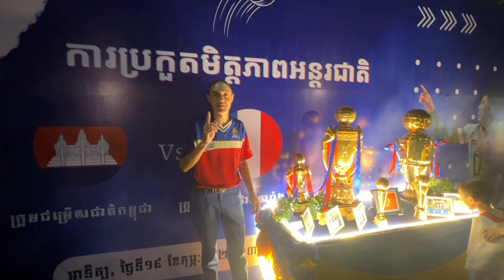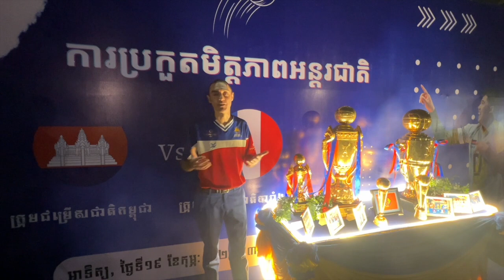L'équipe de France de volleyball des U19 s'impose face à la sélection cambodgienne senior à Ph Penh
Reportage du journaliste de thmeythmey.com នាយ Yan

L'équipe de France de volleyball des moins de 19 ans s'impose face à la sélection cambodgienne senior au stade olympique de Phnom Penh

Lors du dernier trimestre 2022, la fédération cambodgienne de volleyball a cherché des adversaires pour des matchs amicaux masculins de haut niveau. L'objectif était de préparer la sélection nationale en vue des jeux du Sud-Est asiatique (SEA) qui se tiendront en mai prochain à Phnom Penh. Le secrétaire général de la fédération cherchait en particulier des équipes adverses de pays francophones pour faciliter la communication. Il fallait aussi éviter les nations voisines que le Cambodge rencontrera sur son chemin vers le titre de champion d'Asie du Sud-Est. Ainsi, un accord a été trouvé avec la fédération française de volleyball. Cependant, l'intérêt pour l'équipe de France masculine, championne olympique en titre, était limité à cause du niveau en deçà du volleyball en Extrême-Orient. C'est la raison pour laquelle il a été convenu d'une première : envoyer dans le Royaume khmer la sélection nationale des moins de 19 ans !

Une équipe senior d'un sous continent au niveau moyen contre une équipe de jeunes d'une zone géographique au niveau élevé : le pari était incertain. Pourtant la double confrontation a révélé une probante équité dans les scores. Le 19 février au complexe multisport national, la sélection française a remporté la première rencontre 3 sets à 0 : 23-25, 21-25, 23-25. Le 22 février, dans la même enceinte, les Cambodgiens ont pris leur revanche 3 sets à 1 : 25-20, 25-23, 21-25, 25-19.
Le sélectionneur de l'équipe du coq tricolore, M. Slimane BELMADI, s'est réjoui de ce gain d'expérience unique pour des moins de 19 ans : « Quand ils y sont confrontés [à une salle pleine], forcément les joueurs sont stressés. » La salle omnisports du stade olympique était en effet presque pleine avec plus de 4000 spectateurs ce qui est déjà rare pour un match international senior ! Le capitaine français, Mathis HENNO, fils d'Hubert et Alketa HENNO, tous deux anciens joueurs de volleyball professionnels, confirme les dires de son entraîneur : « Nous avions un peu de pression de jouer contre l'équipe nationale [senior] du Cambodge. » Ce stage de dix jours dans la capitale cambodgienne aura donc été profitable pour tous.

Forte de son inattendue troisième place aux derniers jeux du SEA en 2022 au Vietnam, la sélection de l'ibis géant a pour objectif de conserver sa médaille de bronze à domicile. Cet objectif surprenant fixé par la fédération ne limite pas les ambitions de Channaro SUON, l'emblématique capitaine cambodgien : « Si nous avons l'opportunité de prendre l'or, nous la saisirons. » Pour la première fois depuis la création des jeux en 1959 et après 2 tentatives avortées, c'est le Cambodge qui accueillera fièrement les dix jours de compétitions. Les tournois hommes et dames de volleyball en salle verront séparément huit nations disputer quatre matchs chacune.